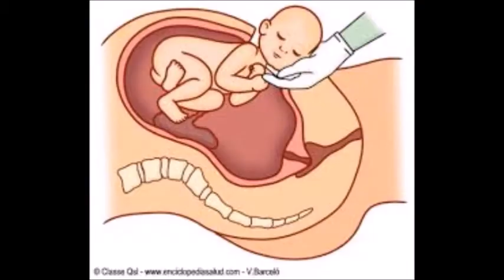el origen de las palabras boicot, silueta, linchamiento, sadismo, onanismo